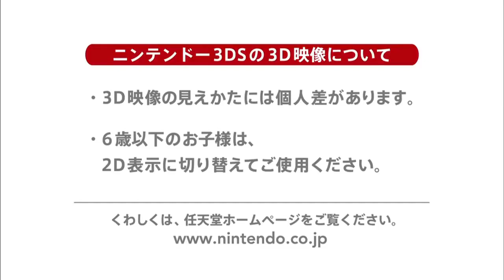Pokémon Omega Ruby & Alpha Sapphire - Overview Trailer [3DS]